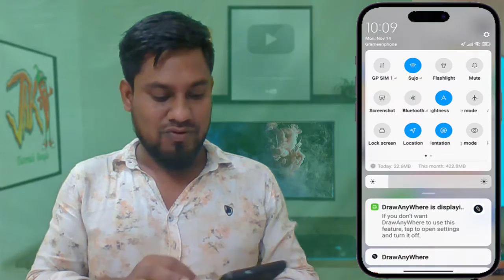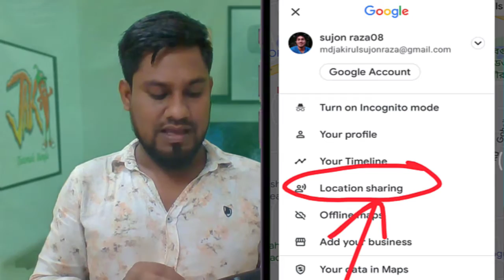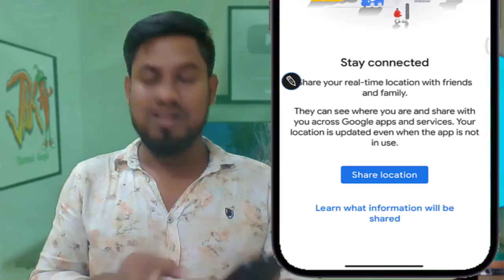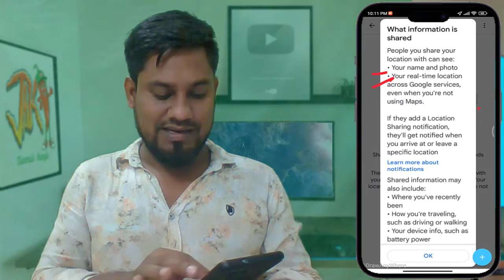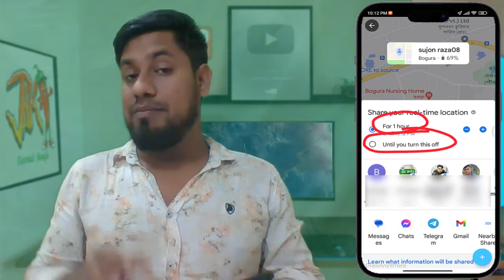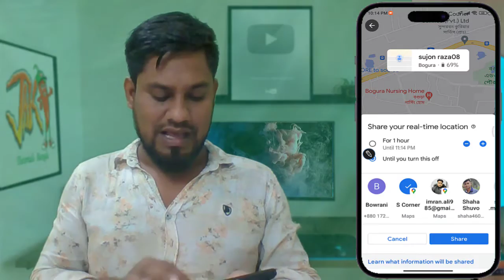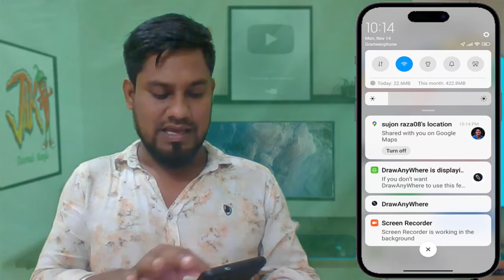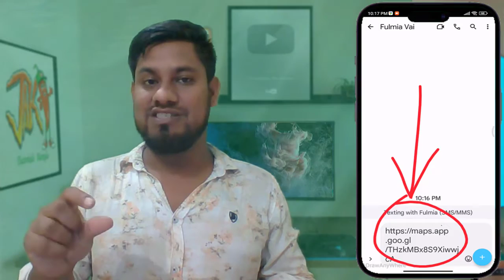মোবাইল এর Location Track করুন খুব সহজেই।। যে কোন মোবাইলের ফ্রি।। Tutorials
মোবাইল এর Location Track করুন খুব সহজেই।। যে কোন মোবাইলের ফ্রি।। jak tutorials